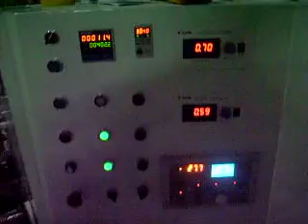Economic type slitting machine for stick paper